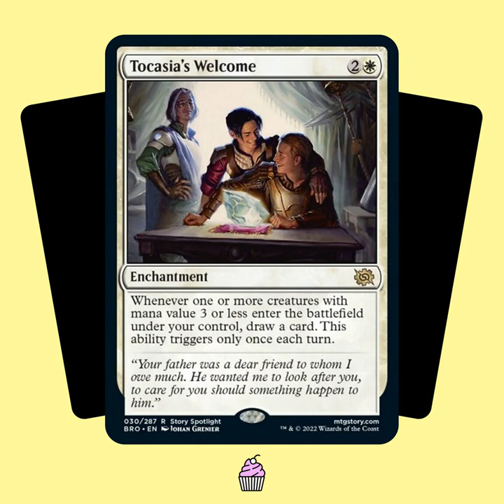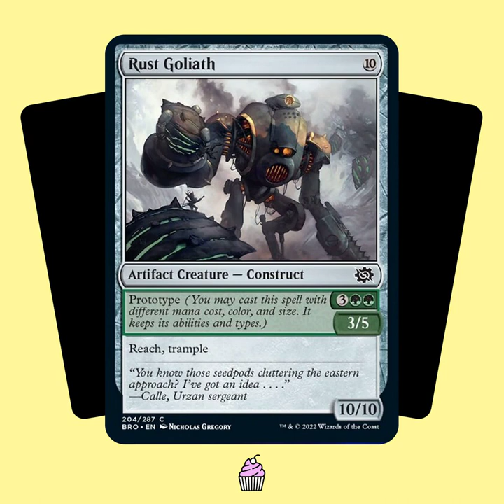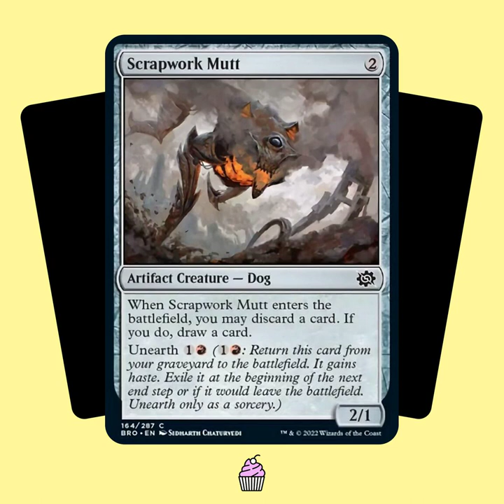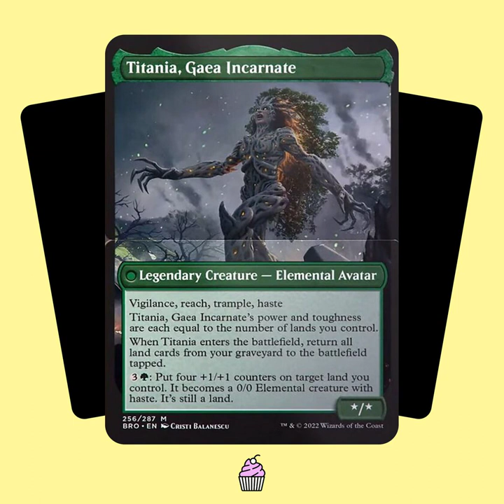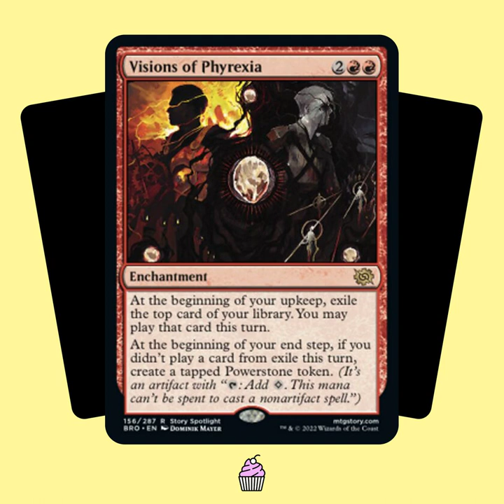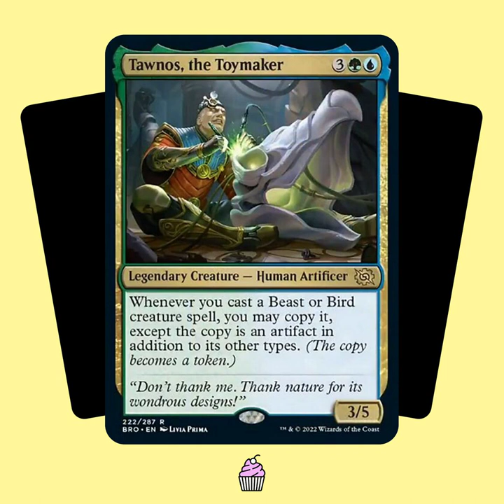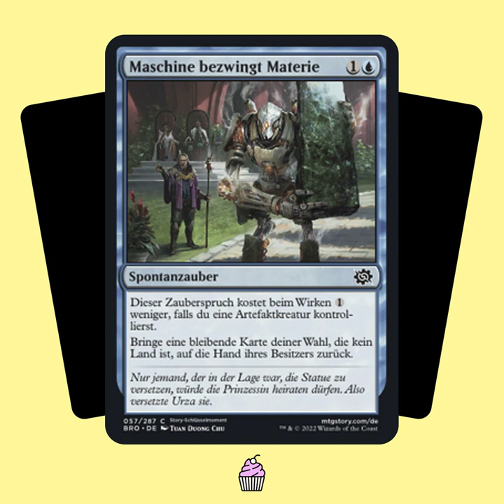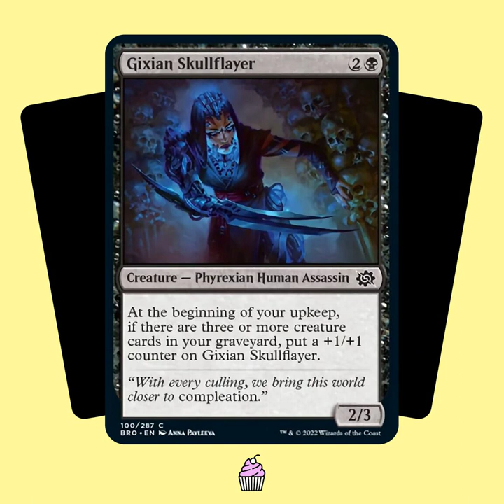TSTY035: Krieg der Brüder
Noch wie war so viel Geschichte im Spiel. Im neuen Magic-Set reisen wir mit Teferi zurück zu Urza und Mishra und dem "Krieg der Brüder". Auf der Suche nach einer Antwort auf die Phyrexianer-Bedrohung besucht Teferi seinen alten Meister Urza, der gerade dabei ist, Dominaria in Schutt und Asche zu legen. Riesige Kampfmaschinen dröhnen über die Schlachtfelder, angetrieben von Kraftsteinen und sind auch schwer zu verschrotten. Dazwischen sind jede Menge legendäre Kreaturen unterwegs und es passiert eine Menge zwischen den Zeitlinien. Wir bringen Euch auf den Stand der umfangreichen Story, präsentieren Euch die Mechanismen des Sets und prämieren natürlich wieder unsere Lieblingskarten. Viel Spaß beim Hören!

Chapters:
00:00:00 Intro und Begrüßung
00:02:19 Vorspeise
00:03:47 - 30th Adversary Booster
00:10:41 Hauptspeise
00:11:59 - Lore & Wordbuilding
00:36:35 - Mechanismen
00:36:46 -- Prototyp
00:39:10 -- Kraftsteine
00:40:35 -- Exhumieren
00:42:07 -- Verschmelzen
00:49:13 - Urza vs. Mishra
00:50:31 - Fazit
00:54:23 - Retro Artifacts
01:03:32 - Preisverleihung
01:03:43 -- Geis' Flavor-Win
01:06:44 -- Martins Flavor-Win
01:08:40 -- Martins Übersetzungs-Win
01:10:24 -- Geis’ Übersetzungs-Win
01:12:06 -- Geis’ Fun-Win
01:14:51 -- Martins Fun-Win
01:16:34 -- Geis’ Silberner Tasty
01:19:08 -- Martins Silberner Tasty
01:23:10 Nachspeise
01:23:54 - Der Bobcast